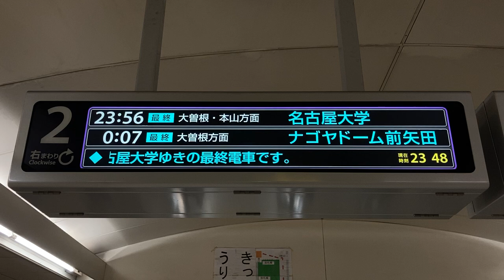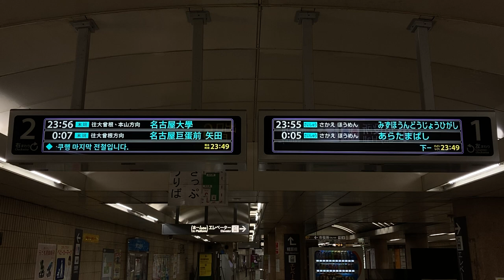【改札最終表示】名古屋市営地下鉄 名城線 市役所駅 LCD発車案内(発車標)